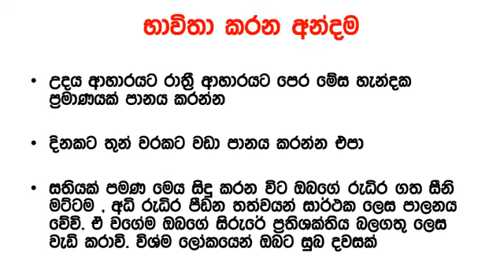Say Goodbye To High Blood Pressure And Cholesterol- New 2017